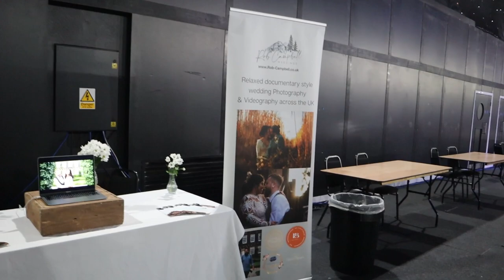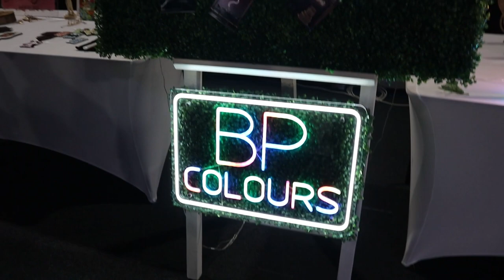I did my first Wedding Fayre of the year | Magna | Francesca Cliffe Events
Hey! I'm Rob, a photographer & Videographer vlogging my life as a freelancer!

IG: Rob.Campbell_ | IG: Rob Campbell Weddings
Follow the band | IG: Wnsdayatseven